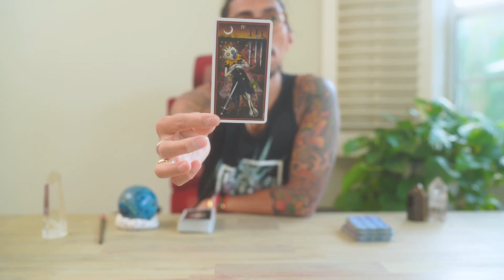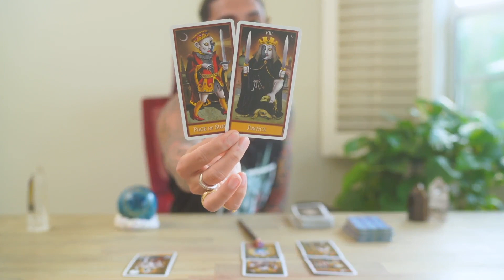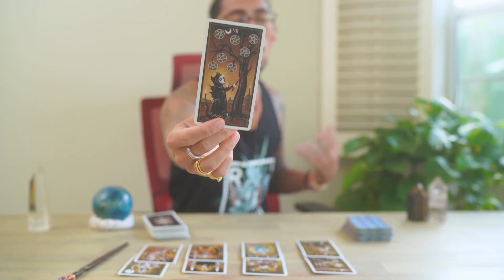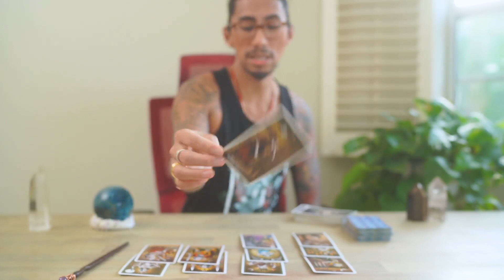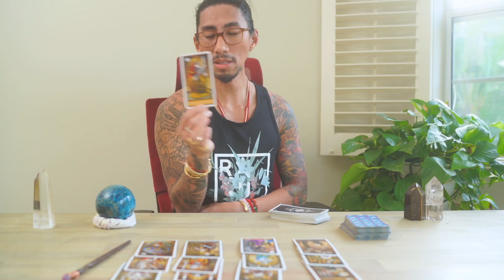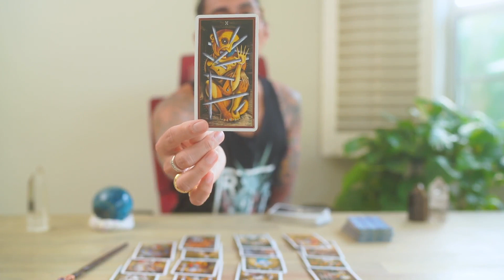SAGITTARIUS - "IS THERE SOMEONE ELSE?" TODAY&TOMORROW TAROT READING